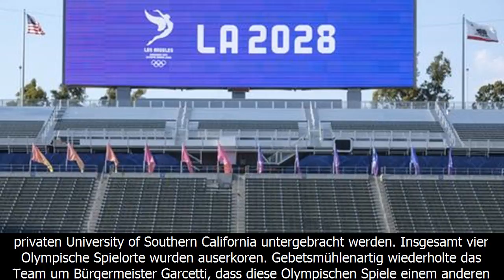Los angeles: olympische spiele mal ohne verlust?